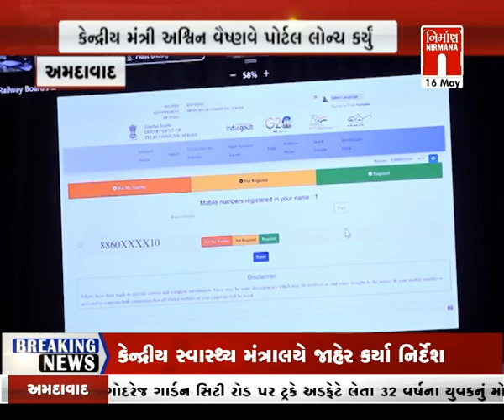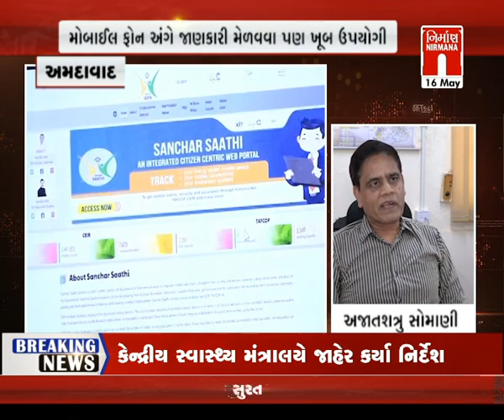Amdavad : કેન્દ્રીય મંત્રી અશ્વિની વૈષ્ણવ દ્વારા સંચાર સાથી નામનું પોર્ટલ ઉદ્ઘાટન કરવામાં આવ્યું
Amdavad : કેન્દ્રીય મંત્રી અશ્વિની વૈષ્ણવ દ્વારા સંચાર સાથી નામનું પોર્ટલ ઉદ્ઘાટન કરવામાં આવ્યું । Nirmananews